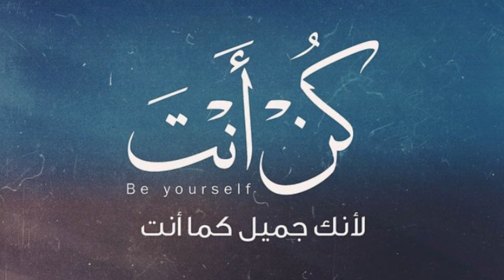كن انت - غير نفسك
BBM : 571A1D82

kik : black_ghostl

psn:SPK_LOOL

قناتي على البيبي لبرامج والعاب الجوال : C00240EC3

قناتي على البيبي انزل فيها مقاطعي : C0025AEEA

قناتي انزل اخبار الفيديو قيمز :  C00437C16